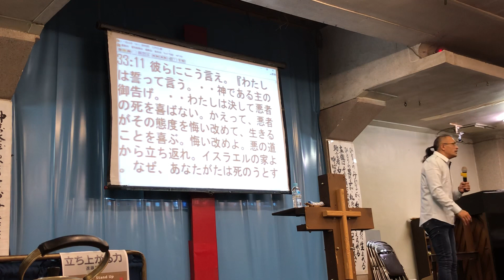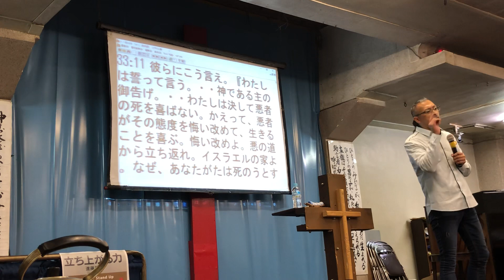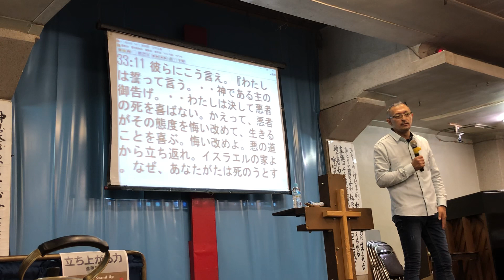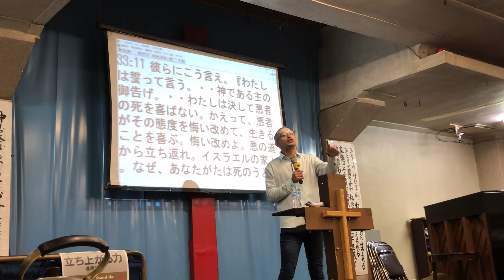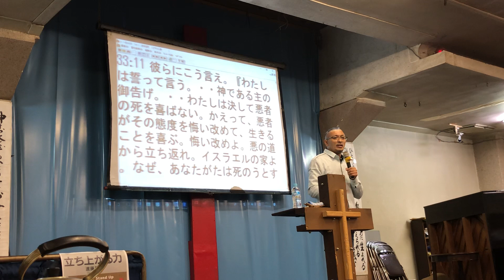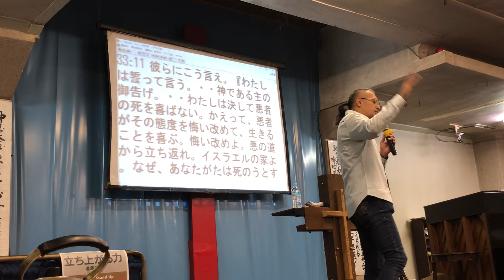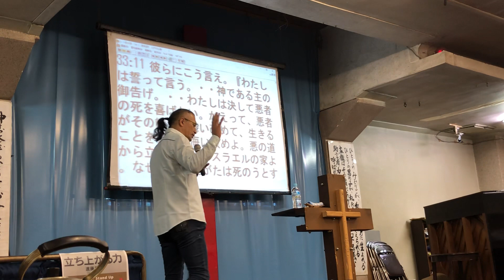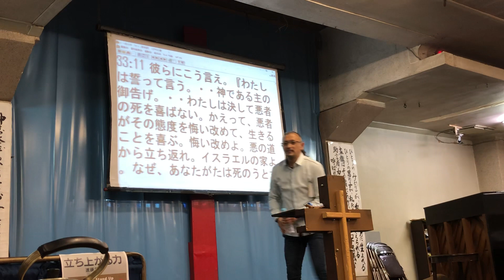大阪救霊会館2018年、四度目の奉仕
西成区